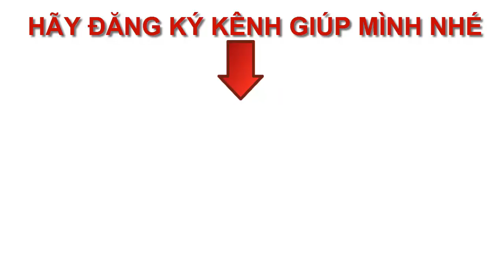TÂM TÌNH CỦA BẠN NGUYỄN DUY ANH | Sái vlog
Em xin chào thầy cùng các anh chị em trong Group. Em là Nguyễn Duy Anh. Em xin được giới thiệu về mình qua video bên dưới.